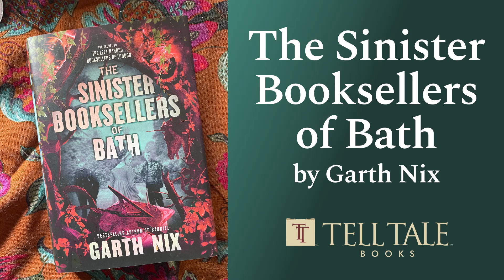The Sinister Booksellers of Bath by Garth Nix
Discussion of Book 2 of the Left-handed Booksellers series.